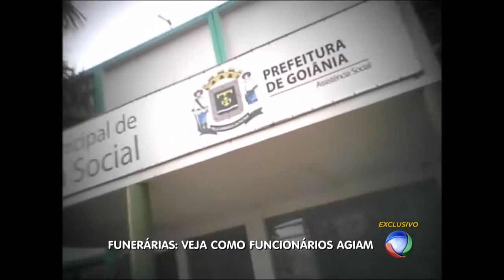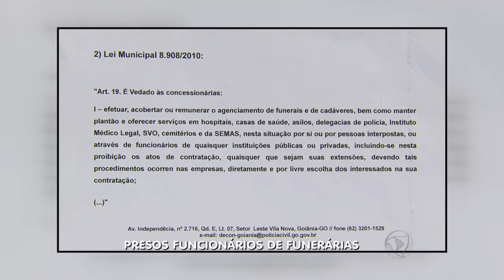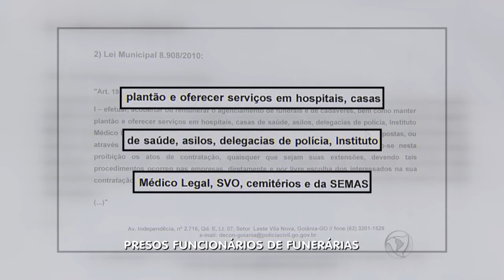GR - Funerárias: Veja como Funcionários Agiam - 08-07-2016